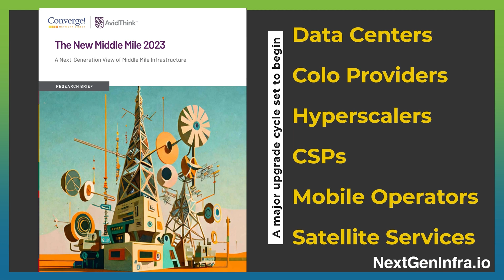SASE SDWAN Enterprise Network Alphabet Soup: Navigating Multi-Cloud Complexity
Struggling to navigate the complexities of multi-cloud networking?

In this video, Amir Khan (CEO), Atif Khan (CTO) from Alkira explain:

- How their unique cloud-centric approach simplifies multi-cloud networking
- The importance of agility, on-demand elasticity, and end-to-end solutions
- How Alkira's solution integrates with existing services and spans all environments

Discover how Alkira is reinventing networking for the cloud era and transforming the way businesses approach multi-cloud networking.